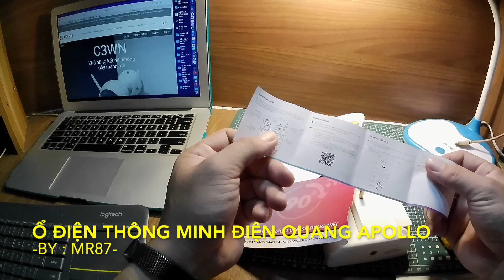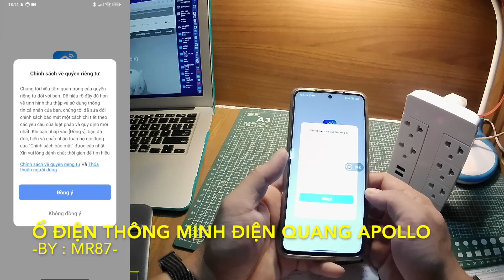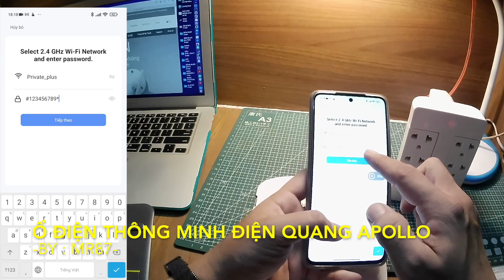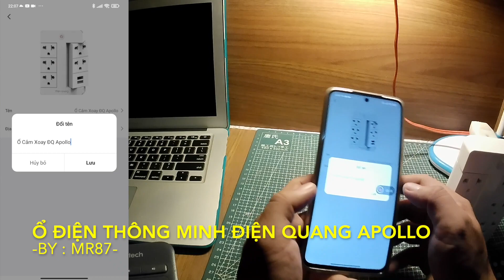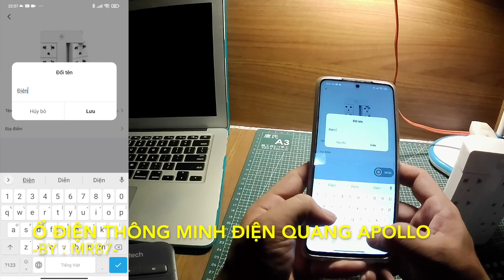HƯỚNG DẪN CÀI ĐẶT Ổ CẮM ĐIỆN THÔNG MINH ĐIỆN QUANG APOLLO